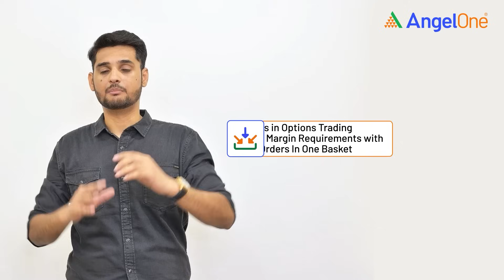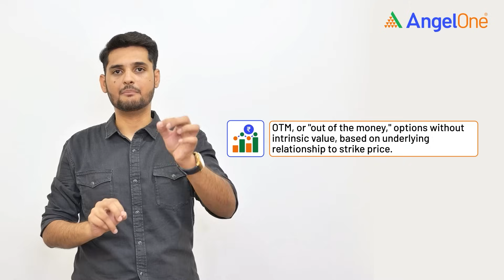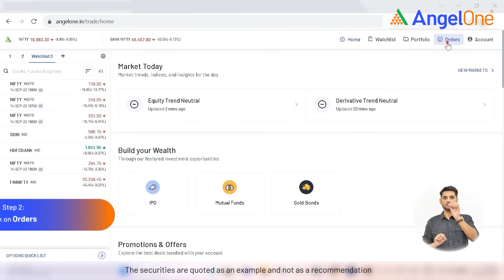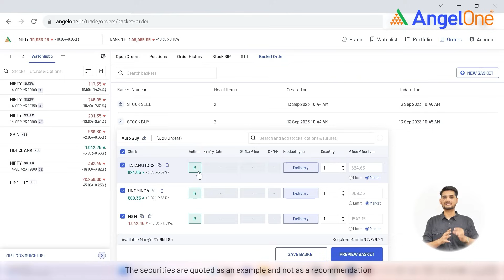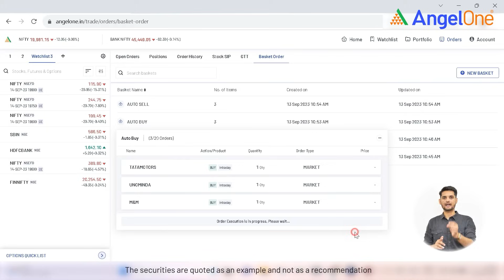What is Basket Order? | How to place a Basket Order on the Angel One Web Platform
In this engaging video, we delve into the world of Basket Orders, uncovering their potential and how to place them on the Angel One Web Platform. If you're eager to enhance your trading skills, you can't afford to miss this! Learn all about Basket Orders, the efficient way to manage your investments. 🚀

0:00 - Introduction
0:14 - Benefits 0f Basket Order No. 1
1:53: Benefits of Basket Order No. 2
2:07- Benefits of Basket Order No. 3
2:29 - Benefits 0f Basket Order No. 4
2:47 - Place Backet Order on Angel One Web Platform

Playlist Links:-